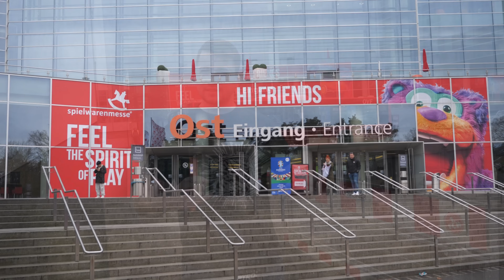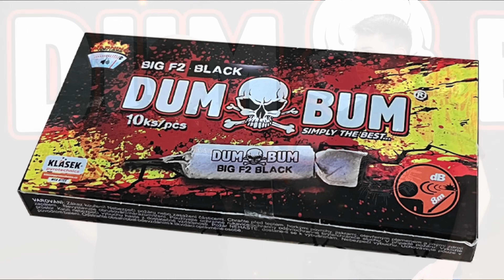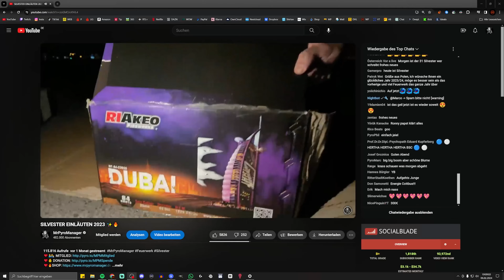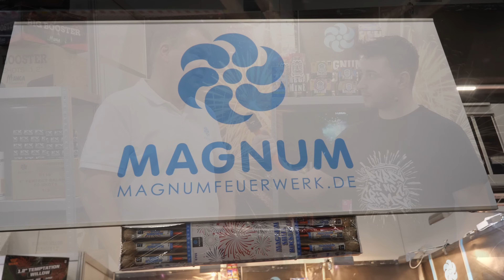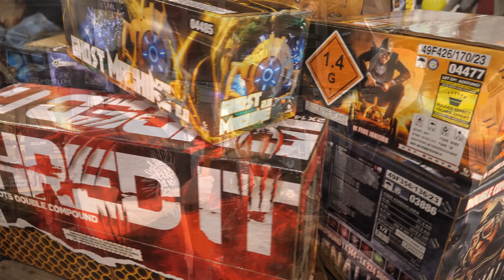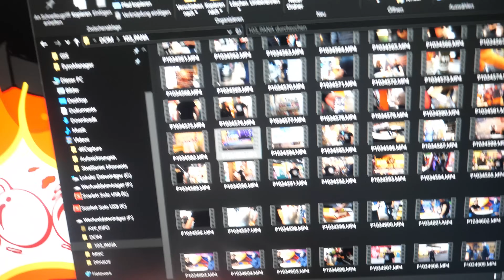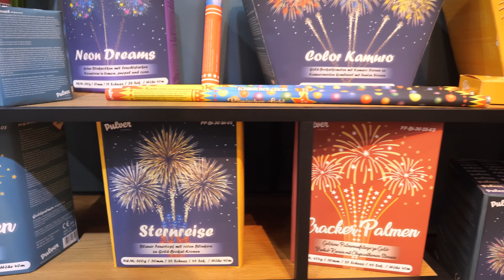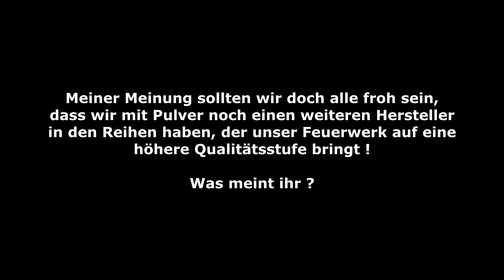"Wer ist die größte Konkurrenz?" Feuerwerk-Hersteller im Interview! | Spielwarenmesse 2024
💥 ÖFFNE MICH! 💥

►Timestaps:
00:00 Vorschau
00:28 Intro
01:42 Nico
05:37 Comet
05:53 Klasek
08:52 Riakeo
11:44 Magnum
17:35 SR-Pyro
21:36 Triplex
24:51 Lesli
29:40 Zena
34:28 Pulver
42:55 Funke
43:56 Outro

⭐⭐⭐⭐⭐ WICHTIGSTEN LINKS ⭐⭐⭐⭐⭐

⭐ Du brauchst noch Feuerwerk ? 🚀🧨💥 Spare über folgenden Link 10% auf alles

▶️▶️▶️▶️▶️ Weitere Kanäle ▶️▶️▶️▶️▶️

❤️❤️❤️❤️❤️ Support ❤️❤️❤️❤️❤️

⚙️⚙️⚙️⚙️⚙️ Equipment ⚙️⚙️⚙️⚙️⚙️

🔊🔊🔊🔊🔊 Musik 🔊🔊🔊🔊🔊

⚠️⚠️⚠️⚠️⚠️ WARNUNG ⚠️⚠️⚠️⚠️⚠️

Die gezeigten Feuerwerkskörper in diesem Video sind unter strengsten Sicherheitsauflagen und mit professioneller Hilfe abgebrannt worden.
Die dargestellten Explosionen dienen zu Wissenschaftlichen Neuentdeckungen.